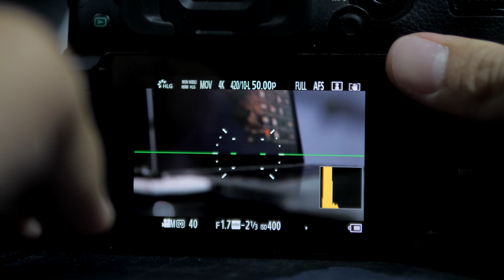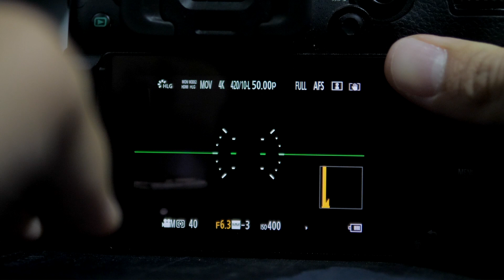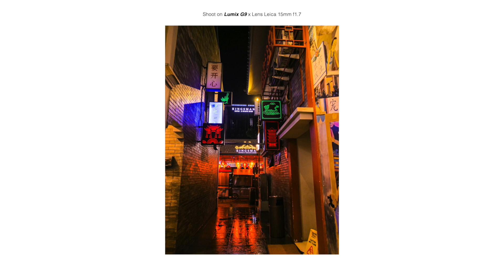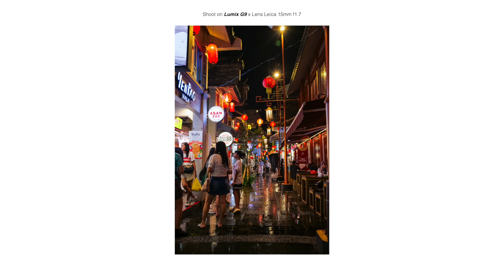Leica DG Summilux 15mm f1.7 for MFT (Lumix , Olympus , BMPCC) | AK Production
Review Lens Leica 15mm f1.7 for MFT (Lumix , Olympus , BMPCC) | AK Production